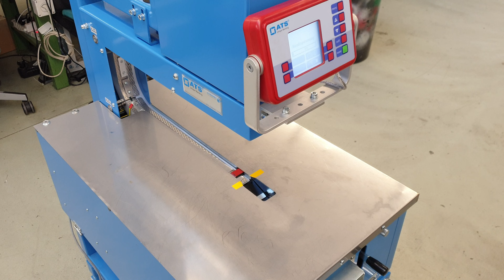Mangueras, cables, tubos y todo tipo de producto enrollado precintado automáticamente. Sin adhesivos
🎥 ¡No te pierdas el video de presentación de nuestra máquina enfajadora US2000 RST de ATS-Tanner! Esta máquina es una solución innovadora que permite enfajar de manera automatizada y segura productos enrollados como mangueras o cables.

🚀 Y si quieres ver en persona cómo funciona esta impresionante máquina, ¡no te pierdas la demostración en directo que haremos en EMPACK BILBAO los días 1 y 2 de marzo! Podrás ver cómo funciona esta máquina y descubrir por ti mismo todas las ventajas y beneficios que puede aportar a tu empresa.

✔️ Olvídate de tener que enfajar tus productos enrollados de manera manual.

Con la US2000 RST de ATS-Tanner podrás automatizar todo el proceso y asegurarte de que tus productos quedan perfectamente enfajados y protegidos.

 Además, la máquina permite ajustar la faja al producto enrollado, evitando que este se desplace o abra. Y lo mejor de todo: ¡también es imprimible a color con información o para fines promocionales o de branding!

👉 No esperes más y ven a visitarnos en EMPACK BILBAO para ver la demostración en directo de la US2000 RST de ATS-Tanner. ¡Te esperamos!